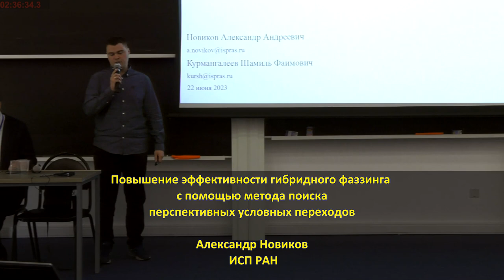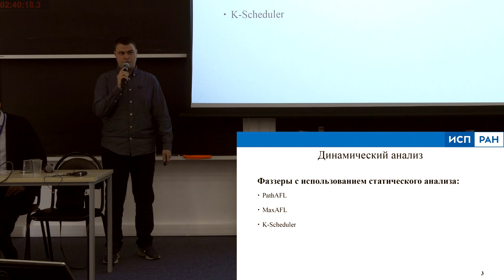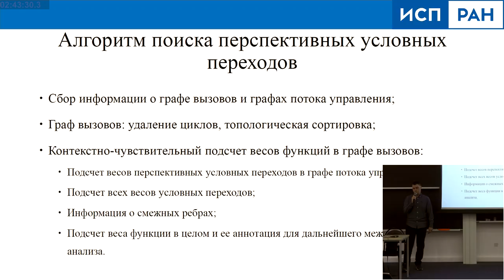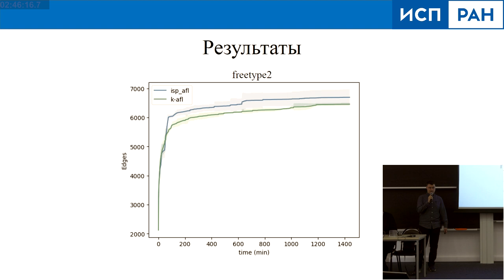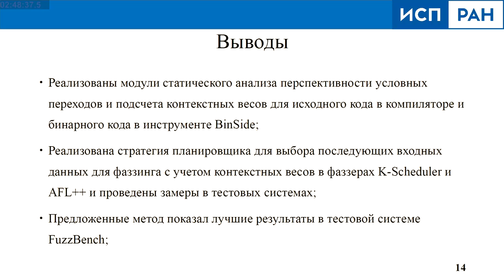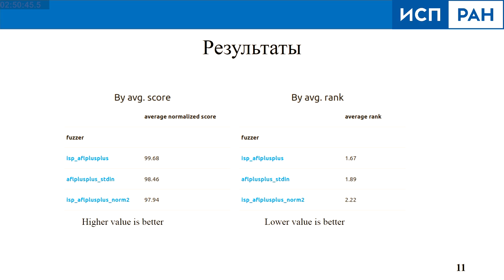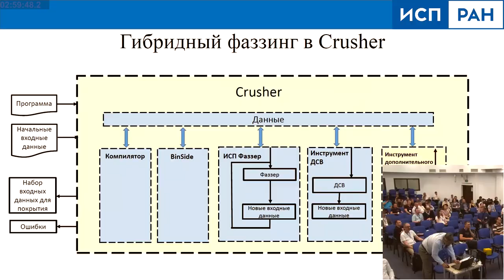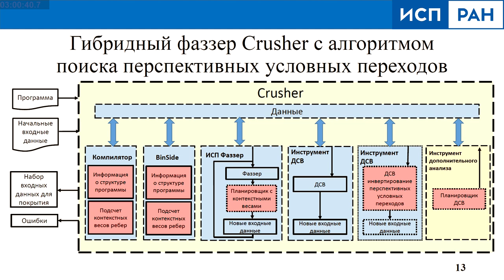Повышение эффективности гибридного фаззинга с помощью метода поиска перспективных условных переходо…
Повышение эффективности гибридного фаззинга с помощью метода поиска перспективных условных переходов (Александр Новиков, OSDAY-2023)
* Александр Новиков